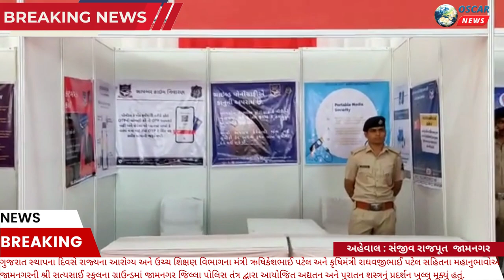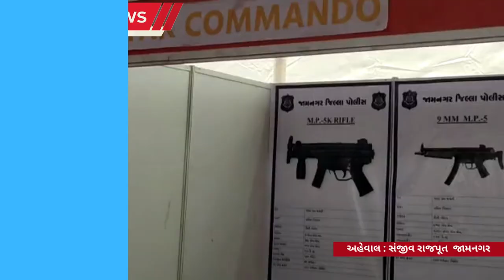ક્યારેય ન જોયા હોય તેવી શસ્ત્રની પ્રદર્શનીને આરોગ્યમંત્રીએ ખુલ્લી મૂકી પ્રદર્શનમાં ૩૪ સ્ટોલ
𝗟𝗮𝘁𝗲𝘀𝘁 𝗡𝗲𝘄𝘀:jamnagarnews